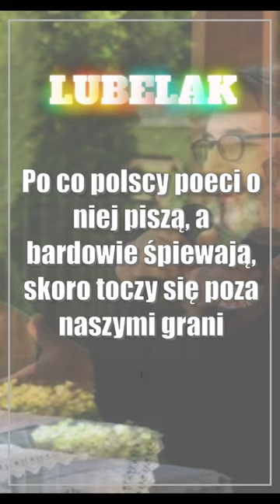Świdnik: Pytania o świat i człowieka (foto)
Jak wojna wpływa na poezję? Po co polscy poeci o niej piszą, a bardowie śpiewają, skoro toczy się poza naszymi granicami? Na te pytania próbowali odpowiedzieć poetka Beata Golacik i Jan Kondrak, lider Lubelskiej Federacji Bardów, podczas drugiego dnia Świdnickiej Sceny Poetyckiej. Był to jeden z najciekawszych punktów programu wydarzenia, które zgromadziło w Zaułku Poetów
*Playlista newsów z tego miesiąca:*

🗞️ Świdnik: Jak wdrożyć system pomiarowy 3D? Praktyczne porady dla Twojej firmy
🗞️ Prace nad audytem nie dla wszystkich radnych „Nie po drodze mi z panem”
🗞️ Zamość: Parkuj taniej z Kartą Zamościanina!
🗞️ Lublin: Prezydent Krzysztof Żuk otrzymał tytuł Człowiek Roku 2022